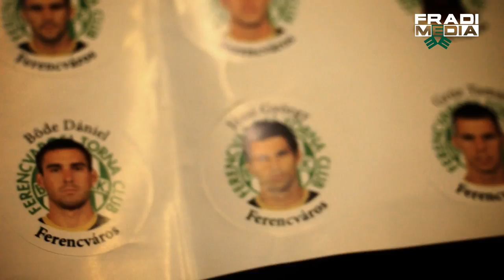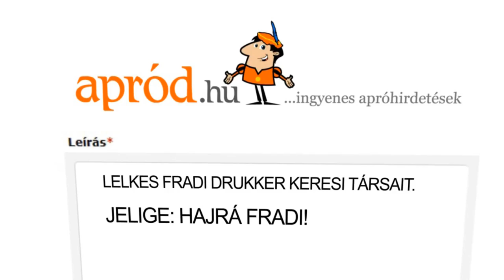FM | Ajándékvásárlás Jova Leventével | 2012.12.21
A Heim Pál gyermekkórház valamint a Tűzoltó utcai gyermekklinika beteg gyermekei számára vásároltunk játékokat a Régió Játéknagykereskedés támogatásával.